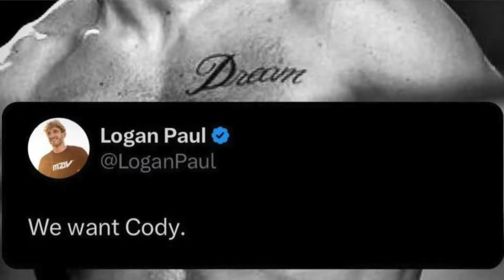WeWantCody ? Mon avis !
Team Rocky ou Team Cody ?